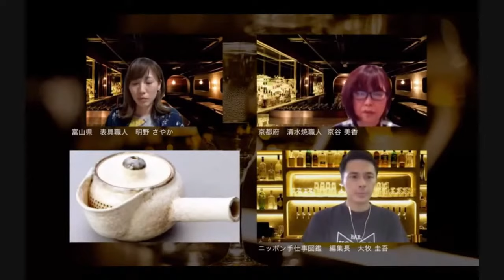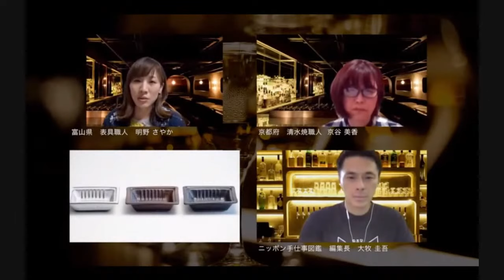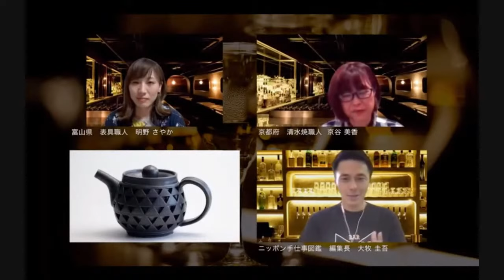Bar KO-BO［職人同士が語り合うオンライン対談番組］:【第四十六夜】清水焼職⼈（京都府）& 表具職⼈（富山県）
異業種からの転職、
家業を継いで、職人一筋に転向！

仕事も子育てもがんばってきた女性職人2人、
子育てが落ち着いたタイミングの今、
これからのチャレンジを語ります。

［ゲスト］
京都府　清⽔焼職⼈　晋六窯
京⾕美⾹さん
富⼭県　表具職⼈　明野静観堂（明神屋）
明野さやかさん

[みどころ]
00:10:00　昔から、表具がくらしの身近にあった富山。どんどん新しい街に生まれ変わる京都。
それぞれの地域とくらしに密接に結びつく工芸の話。

00:20:00　お互い家業を継いだ同士、職人になったきっかけ。

00:30:00　個人事業主→法人化した時のメリット、デメリット。ホンネの話。

00:40:00　後継者についての想い。血のつながりよりも、この仕事が好きという人に譲りたい。

00:50:00　まずは知ってもらうところから。SNS、商工会HPへの掲載、無料でできるものから情報発信はコツコツと。

[ アーカイブ：北海道から沖縄まで、全国各地の職人が登場 ]